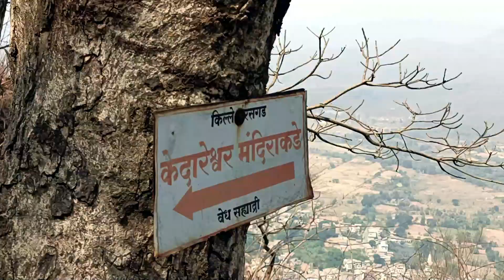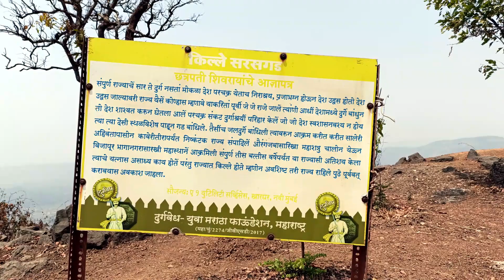सरसगड किल्ला 🚩 | Sarasgad Fort | Raigad | Pali cha Killa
सरसगड किल्ला जि.रायगड  | Sarasgad Fort | Raigad | Pali cha Killa

पाली या गावाच्या पूर्वेस हा किल्ला आहे. पायथ्याच्या पाली गावातून इथे येऊन किल्ला पाहणे ३-४ तासांत होते.

या किल्ल्याच्या पूर्वेला १०-१२ कि.मी. वर सुधागड हा किल्ला आहे. धनगड, कोरीगड, तेलबैला, खंडाळा घाट, नागफणी, जांभूळपाडा, अंबा नदी, गरम पाण्याची कुंडे असणारे उन्हेरे गाव असा मुलूख या गडावरून दिसतो. किल्ल्याच्या पाथ्याला असलेल्या पाली गावात प्रसिद्ध अष्टविनायकांत गणना होत असलेल्या बल्लाळेश्वराचे भव्य मंदिर आहे. सरसगड उर्फ पगडीचा किल्ला उर्फ पालीचा किल्ला अशा विविध नावानी ओळखला जाणारा हा गिरिदुर्ग, रायगड जिल्ह्यामधील सुधागड तालुक्यामधे आहे.